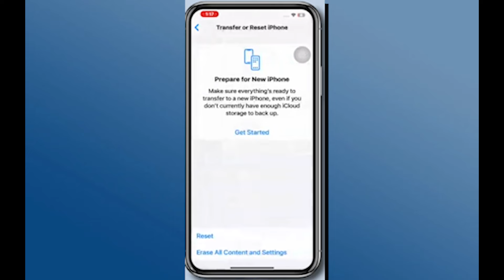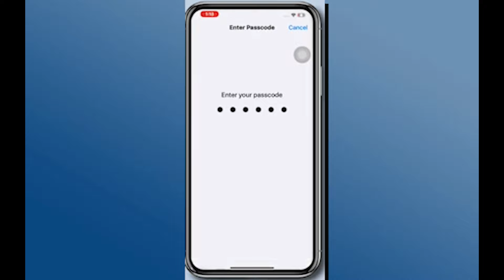Cómo solucionar el error de conexión de red en Free Fire en iPhone | FF No hay conexión a Internet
solucione el problema de conexión de red de roblox en iphone,solucione el problema de conexión a internet de roblox en android,como solucionar el error de transicion en iphone free fire,problemaa de conexion de red en free fire,como solucionar el erroro de transion 5000 en iphone free fire,solucione el problema de iphone en todos los iphone,error de conexión a internet de roblox,tiktok sin error de conexión a internet,tiktok no hay problema de conexión a internet sove